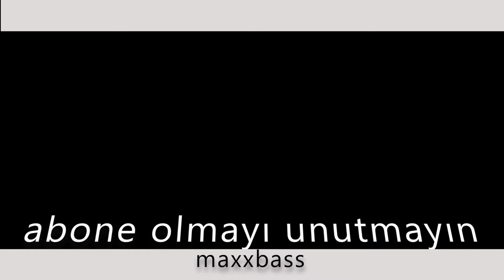YABANCI, 2019 ,REMİX 🔥ARABA ,MÜZİK, BASS, 2019🔈 CAR ,MUSIC, MIX ,2019 🔥DJ, REMİX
THANX FOR HELP  👍LİKE AND follow😍